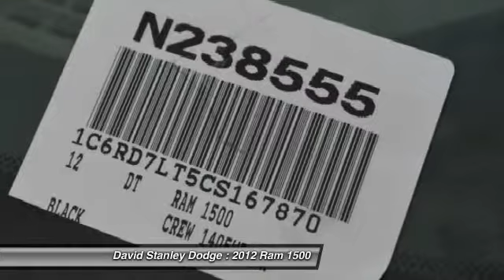2012 Ram 1500 David Stanley Dodge N238555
2012 Ram 1500 SLT

Ram 1500 SLT, 4D Crew Cab, HEMI 5.7L V8 Multi Displacement VVT, Automatic, and 4WD. Short Bed! Crew Cab! Who could say no to a simply great truck like this dependable 2012 Dodge Ram 1500? Off-Road Adventures magazine names Ram trucks the Manufacturer of the Year. Ride quality is super smooth thanks to the rear multi-coil suspension.